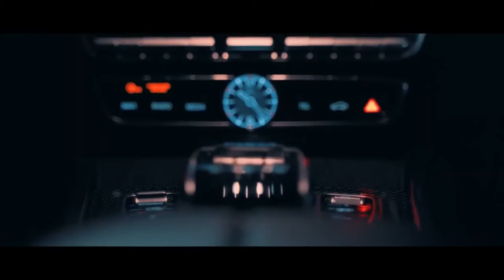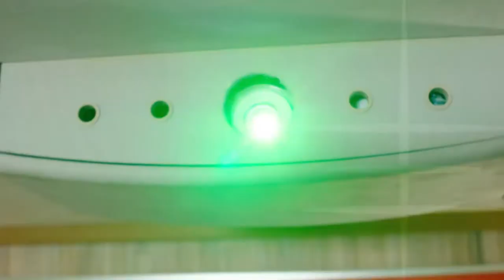BILLIONAIRE Luxury Lifestyle 💲 2021 [Billionaire Entrepreneur Motivation] #13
Get motivated by the billionaire luxury lifestyle in 2021! Experience what the luxury lifestyle of billionaires looks like and get that 2021 Motivation!